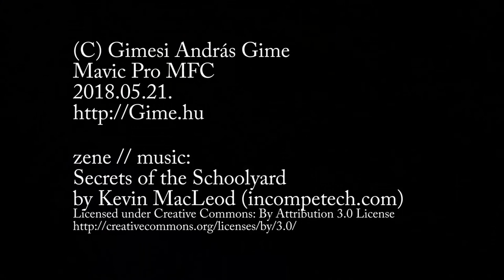2018.05.21. MÁNY - repülés a MÁN'ART madárijesztőktől a MűvHázig és vissza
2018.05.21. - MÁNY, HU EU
- repülés a MÁN'ART madárijesztőktől a MűvHázig és vissza
- flight from the MÁN'ART Scarecrows to the House of Culture and back

DJI Mavic Pro FMC

zene // music:
Secrets of the Schoolyard